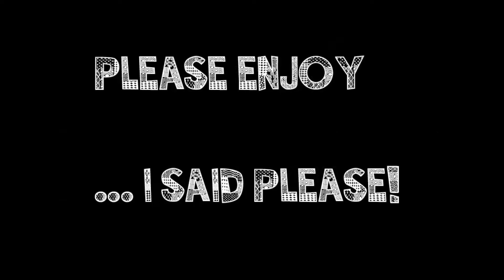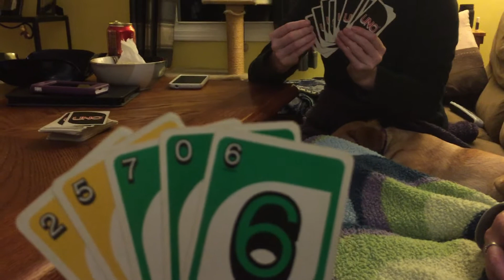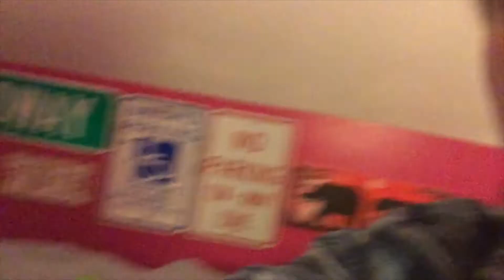Thanksgiving Vlog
I tried Vlogging again.